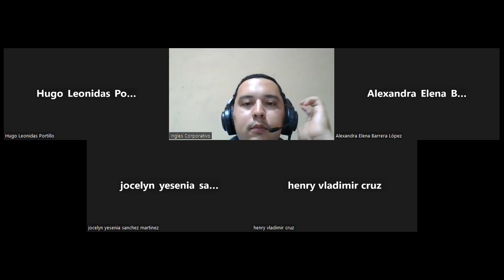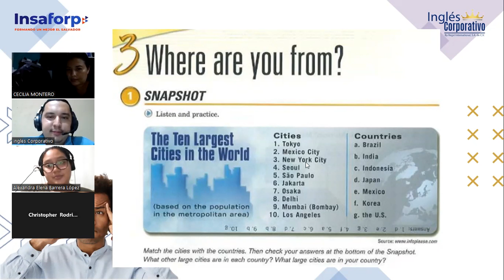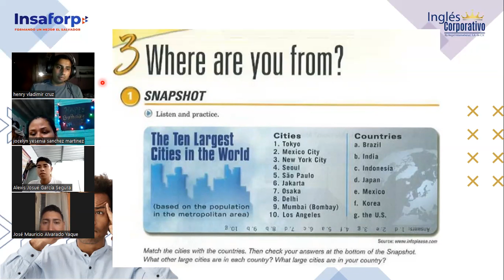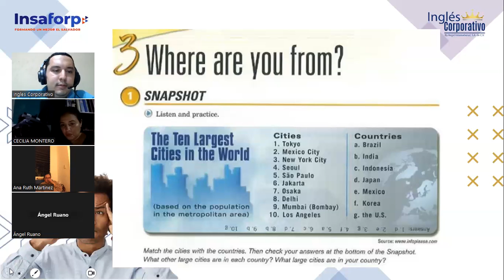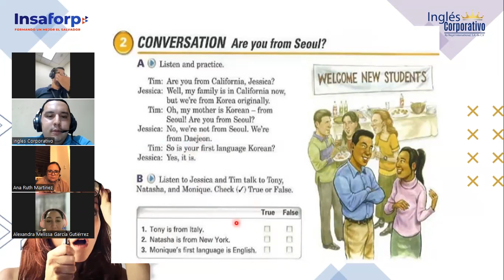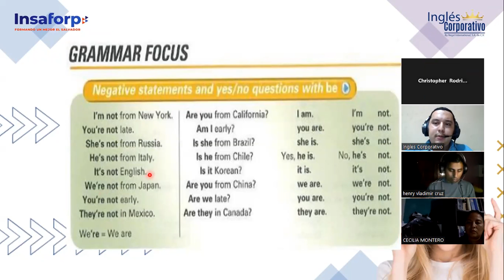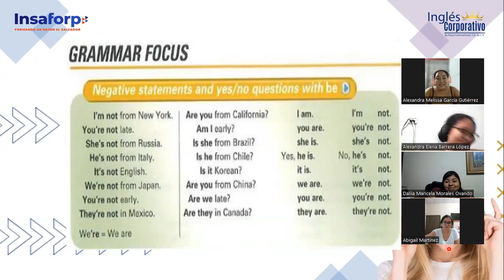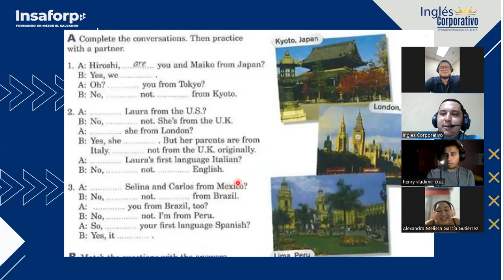SESION 5-6-11-2023-FI-REGA-116-GARCIAGUIRRE-WHERE ARE YOU FROM?